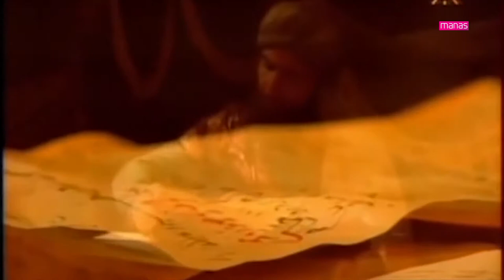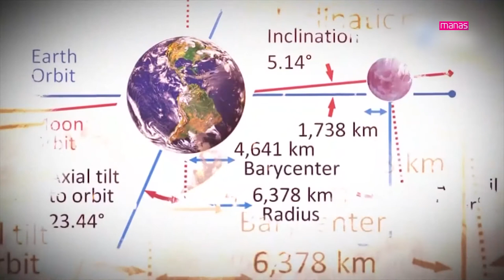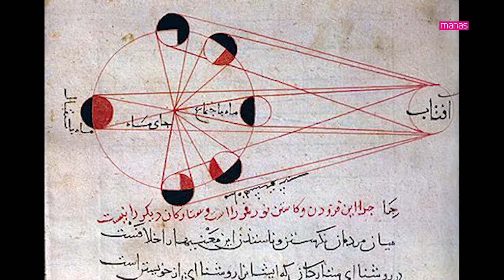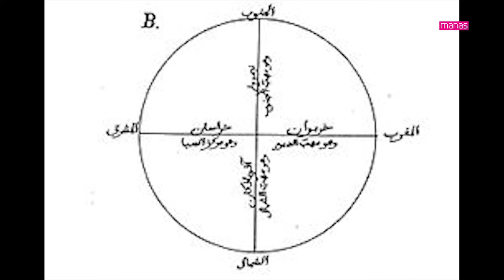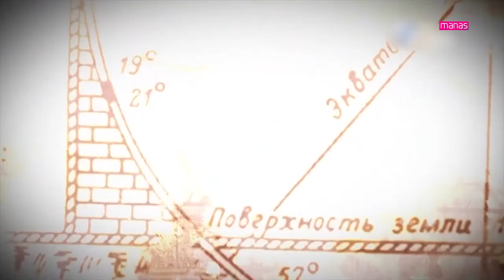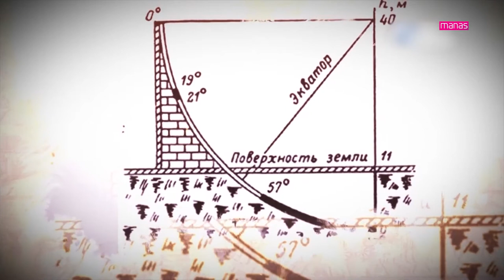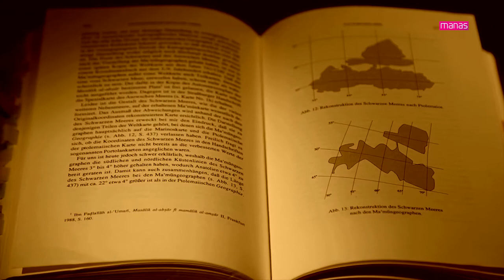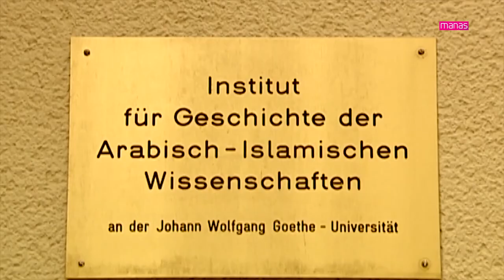ЧЫГЫШ ААЛЫМДАРЫ 2-бөлүмү